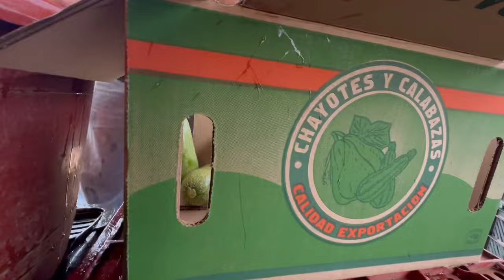La Sandía En Huanusco Zacatecas